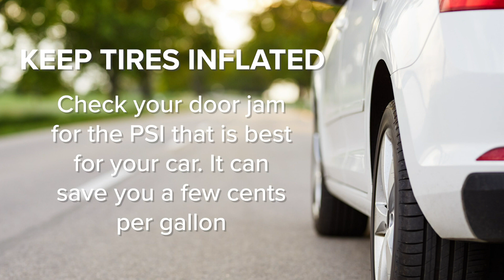Gas-saving tips as prices continue to rise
Every day for about the last month, Missouri gas prices have either broken or tied records. Drivers 5 On Your Side spoke with said gas is way too expensive.

“Ouch, that hurt. To fill up it used to cost me about $35 now it’s $62,” driver Eugene Williams said.

Williams said he has a fixed income and doesn’t really have the budget for sky-high gas prices.

In Missouri, AAA said the average is $4.45 per gallon and in Illinois, it's $5.40.